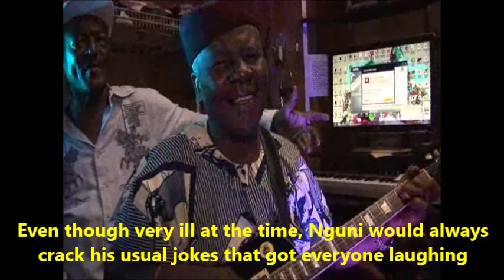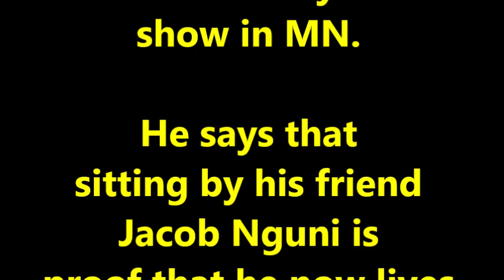Lapiro & Nguni - Last Footages. Part 1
Lapiro de Mbanga and Jacob Nguni. Lapiro and Nguni's friendship started around 1974. A friendship they kept intact until March 16, 2014. This video was recorded at Jacob Nguni's home studio during one of Lapiro's private visits. Lady in hat is Lapiro's wife.